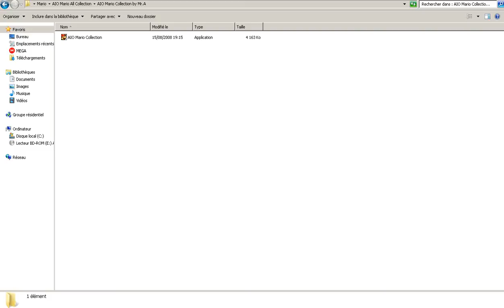Download 6 AIO Mario bros Collection witout any Simulator Easy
Download 6 AIO Mario bros Collection witout any Simulator